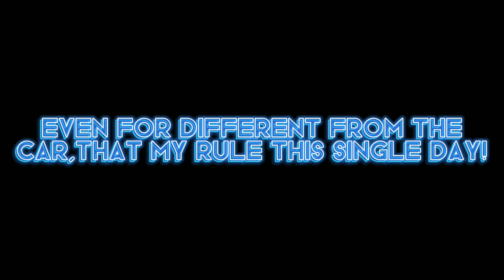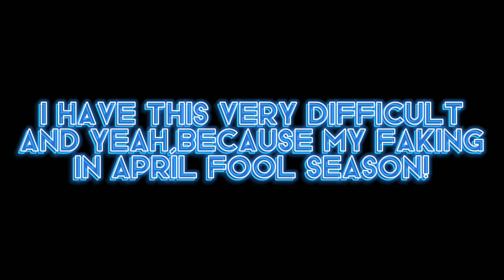Asphalt 8 Guesting Update 61 Hot Spring Europe Season! | Asphalt 8 Airborne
Discord: Car New Custom HD #8261